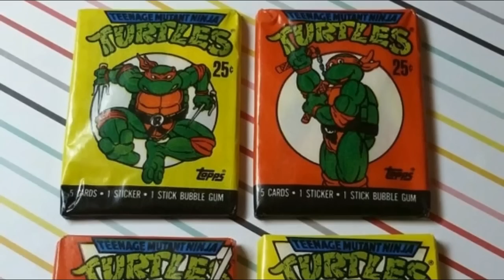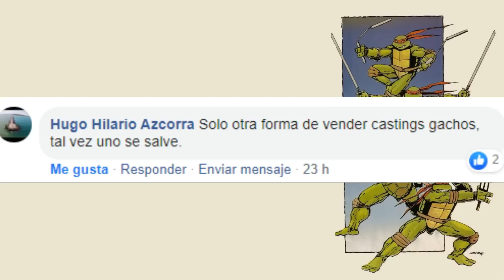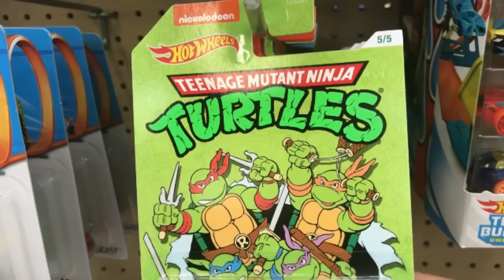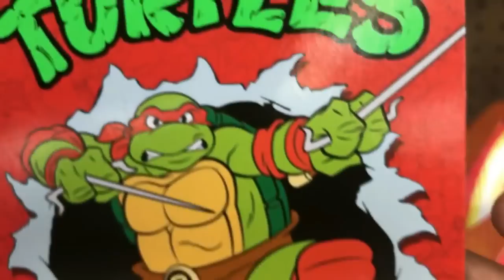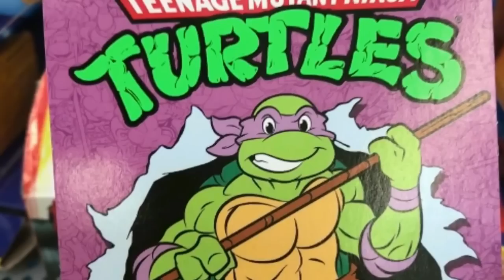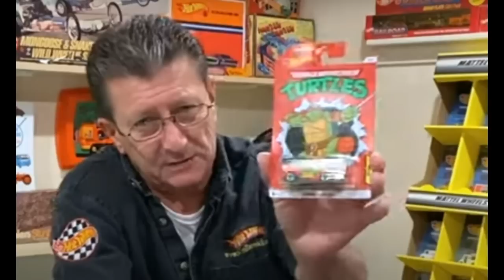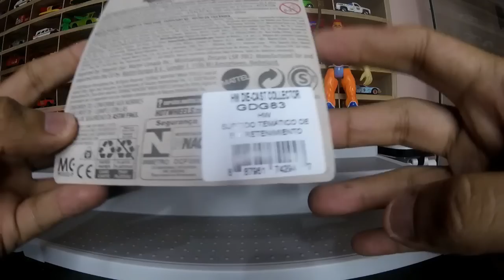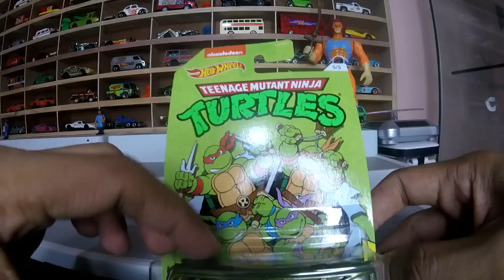VALE LA PENA TENER LA NUEVA SERIE DE HOT WHEELS TMNT 2020?|TE LO DIGO EN ESTE VIDEO!|CACERIA EXPRES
¡¡Un saludo amigos de KameToys!! el día de hoy sabras si VALE LA PENA COMPRAR la nueva serie de HOT WHEELS DE TORTUGAS NINJA 2020.

Espero escribas en los comentarios, si la compraras?, ya la tienes?, que te parecio esta nueva serie?